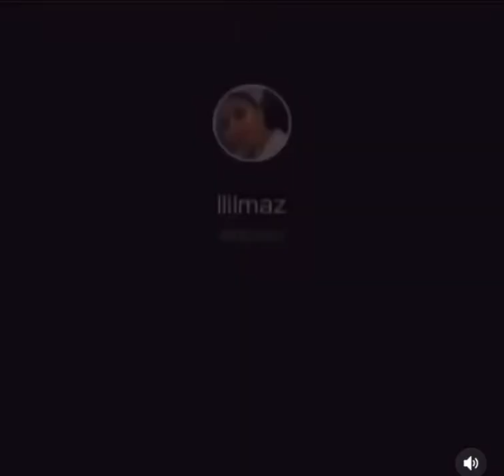I SAIDDDDD STOP!!!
Just some more memes for you guys to stay entertained.